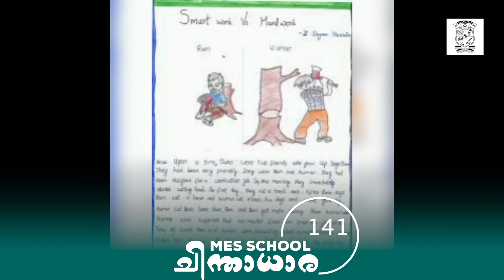October 18, 2021